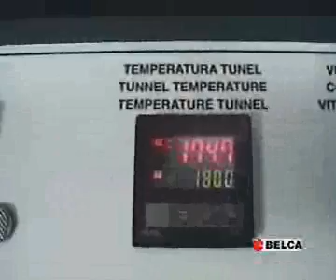Enfajadora en Linea BEAL